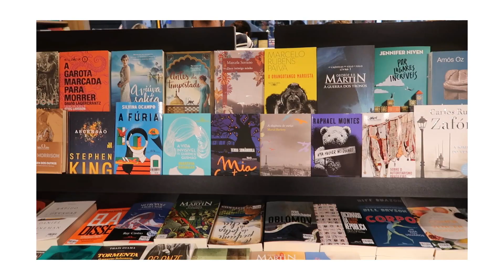O DESASTRE DO MEU NAMORO VIRTUAL & A ÉPOCA DO FAKE NO ORKUT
♥️ Hoje eu contei pra vocês uma trágica história de amor

Compre livros na AMAZON e apoie o canal
Assine o Kindle Unlimited

Vitoria Dozzo | Março 2021